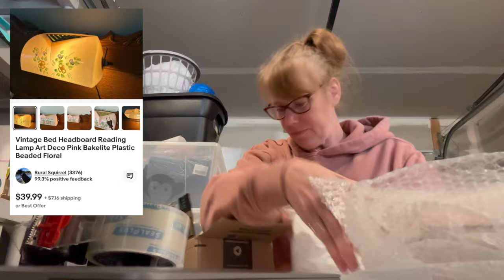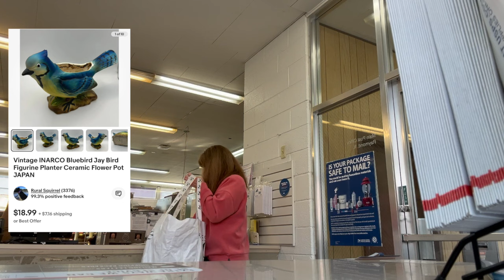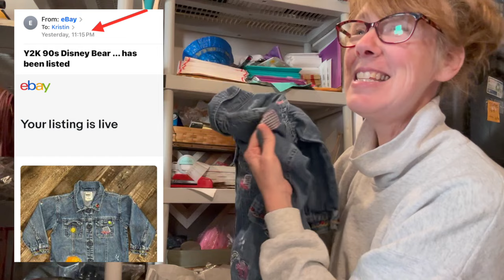Super Fast Vintage Disney Flip on eBay that Cost Me $1.59/lb at the Goodwill BINS | Ship with Me!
See what I sold on Ebay for profit and how I ship it.

JiaroPack Bubble Mailers and XL polymailers

Amazon Store Front:

FRAGILE labels

Kristin ~ A Rural Squirrel
Raymond, IL 62560

“When you click on this link from this video and make a purchase, this can result in me earning a commission.